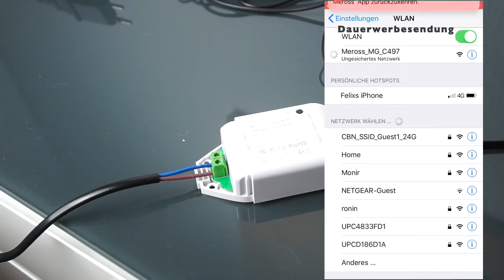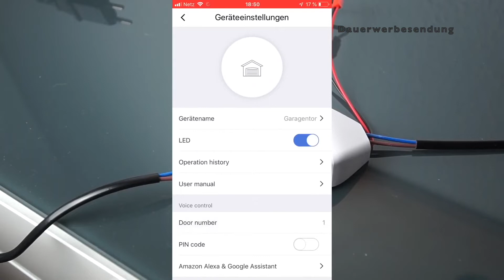BLACK FRIDAY: SMARTER GARAGEN ÖFFNER FÜR 22€!! | "FELFLOFEL.com"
✩ Öffner kaufen ✩ *

0:00 Intro
0:53 Marke
1:35 Installation
2:00 Steuerung

✭ Mein Equipment ✭

Info's:
Intro Beat by MonkeyPunch: